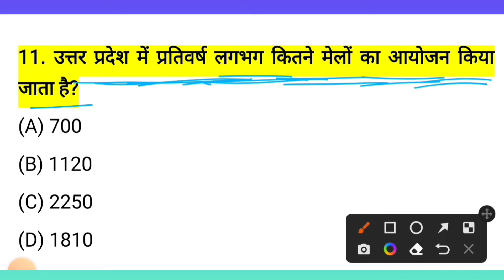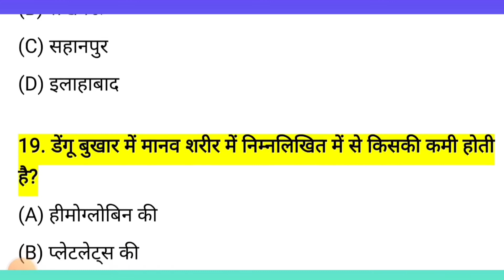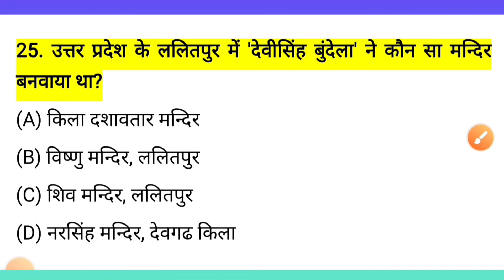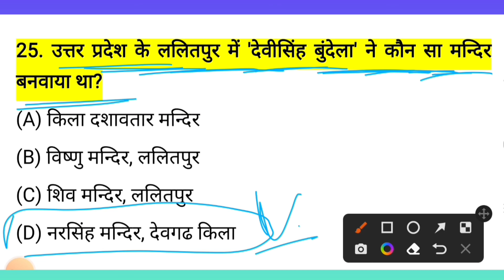/Vanrakshak/Vanpal/forest guard Bharti 2022/Rajasthan GK/important questions/online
: My CPU /Vanrakshak/Vanpal/forest guard Bharti 2021/Rajasthan GK/important questions/online

vanrakshak syllabus,
vanrakshak bharti,
vanrakshak syllabus 2020,
vanrakshak movie kuldeep sharma song,
vanrakshak bharti 2020 rajasthan,
vanrakshak class,
vanrakshak paper,
vanrakshak ka form kaise bhare,
vanrakshak age limit,
vanrakshak and vanpal ka syllabus,
vanrakshak adhikari,
vanrakshak and vanpal,
vanrakshak aur vanpal,
vanrakshak and vanpal mein kya antar hai,
vanrakshak and vanpal ki salary,
vanrakshak admit card,
vanrakshak bharti 2020 rajasthan syllabus,
vanrakshak bharti rajasthan,
vanrakshak bharti classes,
vanrakshak bharti 2020 rajasthan classes,

vanrakshak gk class,
vanrakshak guard,
vanrakshak ganit,
vanrakshak image,
vanrakshak india gk,
vanrakshak information in hindi,
vanrakshak bharti information,
vanrakshak job profile,
vanrakshak job,
vanrakshak job me kya hota hai,
vanrakshak jankari,
vanrakshak job salary,
vanrakshak jaga,
vanrakshak ka syllabus,
vanrakshak ki salary kitni hoti hai,
vanrakshak ka paper,
vanrakshak ka kya kam hota hai,
vanrakshak ki taiyari kaise karen,
vanrakshak kya hota hai,
vanrakshak ka syllabus kya hai,
vanrakshak last date,
vanrakshak live classes,
vanrakshak latest news,
vanrakshak last year paper,
vanrakshak live classes 2020,
vanrakshak live,
vanrakshak last date form,
vanrakshak live classes 2021,
vanrakshak movie song,
vanrakshak model paper,
vanrakshak maths,
vanrakshak mein kaun kaun sa syllabus aata hai,
vanrakshak mein kya kya hota hai,
vanrakshak mein kaun sa syllabus aayega,
vanrakshak mein physical,
vanrakshak new syllabus,
vanrakshak notification,
vanrakshak new vacancy,
vanrakshak new syllabus 2020,
vanrakshak notes,
vanrakshak negative marking,
vanrakshak post,
vanrakshak qualification,
vanrakshak questions,
vanrakshak qualification in hindi,
vanrakshak rajasthan,
vanrakshak reasoning,
vanrakshak rajasthan syllabus,
vanrakshak rajasthan gk,
vanrakshak rajasthan classes,
vanrakshak reasoning classes,
vanrakshak salary,